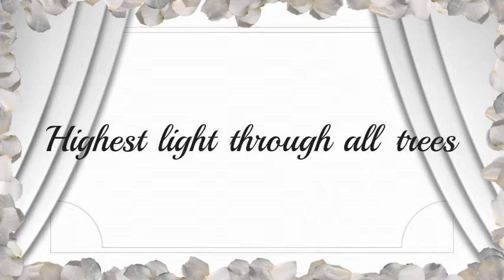Highest light through all trees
Fire , air, water , earth . Spirit. Angels. Highest light, transmitted through the leaves all together ,rods of power and light transmitting deep to earth.